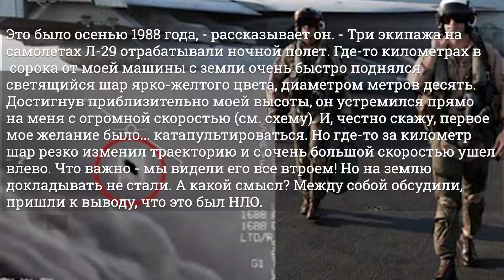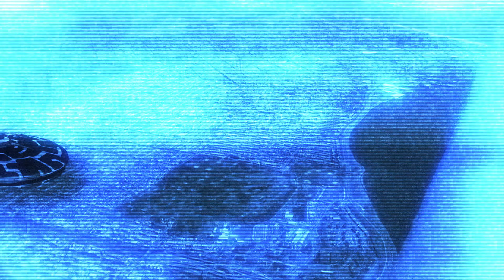ОЧНИТЕСЬ ЧТО ПРОИСХОДИТ В НЕБЕ ВЫ КОГДА УВИДИТЕ ВЫ ПРОСТО БУДЕТЕ В ШОКЕ ОТ НЛО